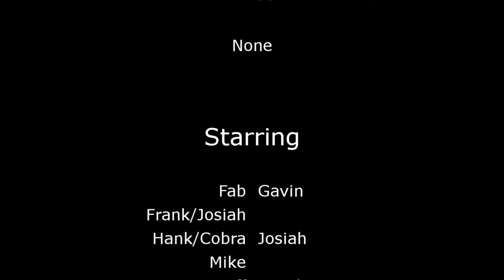The walking Dud Se1 Ep1 | Zombies?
Josiah and Cobra deiced to make a gang, o they beat up a kid for some gum, then they find zombies and the story begins there.